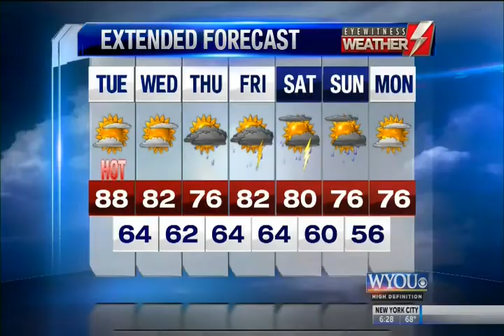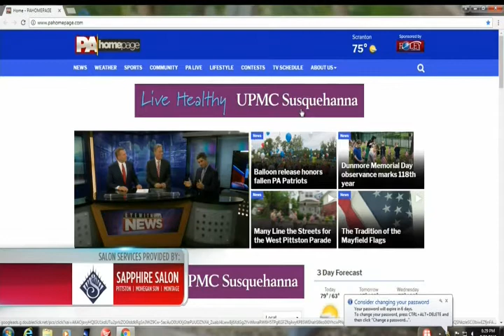Eyewitness News at 6 close and CBS Evening News open (5/28/18)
Recorded on WYOU-TV May 28th 2018

Eyewitness News at 6pm and the CBS Evening News with Jeff Glor open. I love the CBS Evening News theme!! What do you think about it?